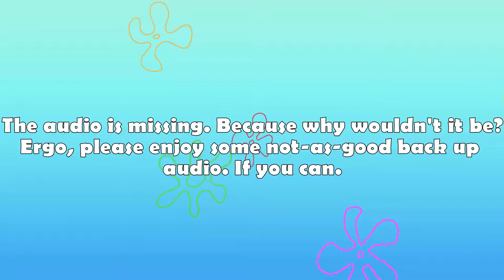A helicopter in the 19th century? | 80 Days 14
The audio is rather awkward for this one. I lost the audio file (yay technology!) and so the back-up audio is a little... echoey/not as good. Hope you can enjoy our journey all the same!

By ship and copter, by sea by air, none shall stop us from arriving home late! There are so many options for travel, but alas pesky limiting factors such as "health" and "money" seem to limit our options...